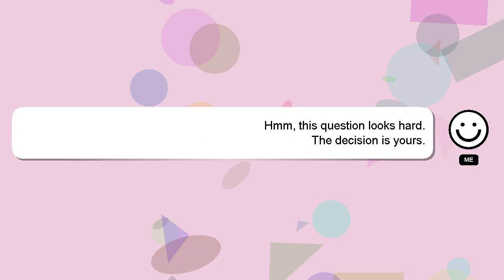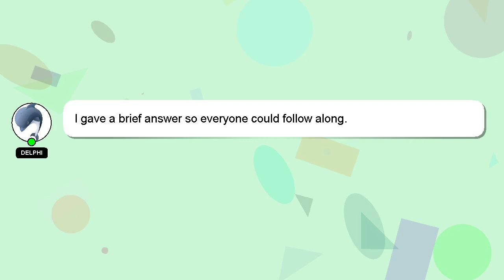How to erase negative thoughts from your mind?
A short overview of who I am, Hello, I am Delphi. Let me help you with your questions. - How to erase negative thoughts from your mind?

A 'heart' from me is a way of showing appreciation for your answer.

*2 What we are experimenting :*